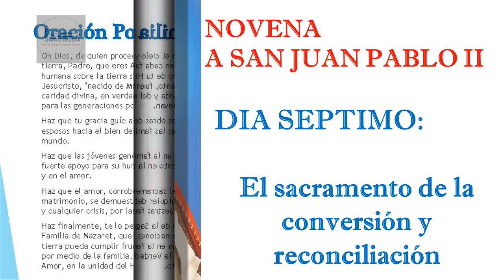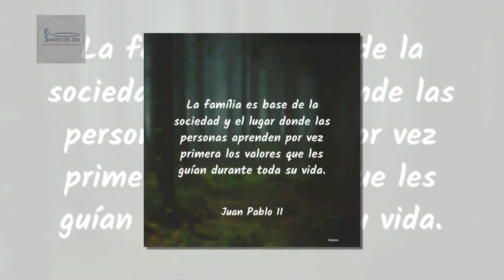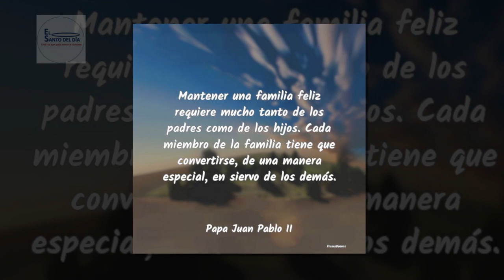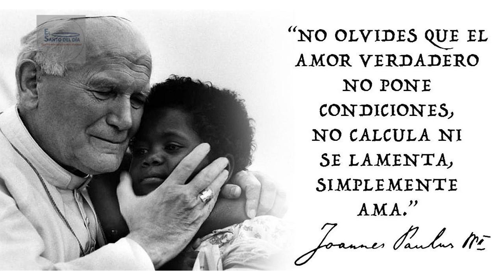NOVENA A SAN JUAN PABLO II /DIA 7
DIA 7

En el nombre del Padre, del Hijo y del Espíritu Santo

Oración de San Juan Pablo II por la familia

Oh Dios, de quien procede toda paternidad en el cielo y en la tierra, Padre, que eres Amor y Vida, haz que en cada familia humana sobre la tierra se convierta, por medio de tu Hijo, Jesucristo, "nacido de Mujer", y del Espíritu Santo, fuente de caridad divina, en verdadero santuario de la vida y del amor para las generaciones porque siempre se renuevan.
Haz que tu gracia guíe a los pensamientos y las obras de los esposos hacia el bien de sus familias y de todas las familias del mundo.
Haz que las jóvenes generaciones encuentren en la familia un fuerte apoyo para su humanidad y su crecimiento en la verdad y en el amor.
Haz que el amor, corroborado por la gracia del sacramento del matrimonio, se demuestre más fuerte que cualquier debilidad y cualquier crisis, por las que a veces pasan nuestras familias.
Haz finalmente, te lo pedimos por intercesión de la Sagrada Familia de Nazaret, que la Iglesia en todas las naciones de la tierra pueda cumplir fructíferamente su misión en la familia y por medio de la familia. Tú, que eres la Vida, la Verdad y El Amor, en la unidad del Hijo y del Espíritu santo. Amén.

Séptimo día:
El Sacramento de la conversión y reconciliación (Familiaris Consortio 58)

Parte esencial y permanente del cometido de santificación de la familia cristiana es la acogida de la llamada evangélica a la conversión, dirigida a todos los cristianos que no siempre permanecen fieles a la «novedad» del bautismo que los ha hecho «santos».
Tampoco la familia es siempre coherente con la ley de la gracia y de la santidad bautismal, proclamada nuevamente en el sacramento del matrimonio.
El arrepentimiento y perdón mutuo dentro de la familia cristiana que tanta parte tienen en la vida cotidiana, hallan su momento sacramental específico en la Penitencia cristiana.
Respecto de los cónyuges cristianos, así decia Pablo VI: «Y si el pecado les sorprendiese todavía, no se desanimen, sino que recurran con humilde perseverancia a la misericordia de Dios, que se concede en el Sacramento de la Penitencia».
La celebración de este sacramento adquiere un significado particular para la vida familiar. En efecto, mientras mediante la fe descubren cómo el pecado contradice no sólo la alianza con Dios, sino también la alianza de los cónyuges y la comunión de la familia, los esposos y todos los miembros de la familia son alentados al encuentro con Dios «rico en misericordia», el cual, infundiendo su amor más fuerte que el pecado, reconstruye y perfecciona la alianza conyugal y la comunión familiar.

Oración a San Juan Pablo II
¡Oh San Juan Pablo, desde la ventana del Cielo dónanos tu bendición!
Bendice a la Iglesia, que tú has amado, servido, y guiado, animándola a caminar con coraje por los senderos del mundo para llevar a Jesús a todos y a todos a Jesús.
Bendice a los jóvenes, que han sido tu gran pasión. Concédeles volver a soñar, volver a mirar hacia lo alto para encontrar la luz, que ilumina los caminos de la vida en la tierra.
Bendice las familias, ¡bendice cada familia!
Tú advertiste el asalto de Satanás contra esta preciosa e indispensable chispita de Cielo, que Dios encendió sobre la tierra. San Juan Pablo, con tu oración protege las familias y cada vida que brota en la familia.
Ruega por el mundo entero, todavía marcado por tensiones, guerras e injusticias. Tú te opusiste a la guerra invocando el diálogo y sembrando el amor: ruega por nosotros, para que seamos incansables sembradores de paz.
Oh San Juan Pablo, desde la ventana del Cielo, donde te vemos junto a María, haz descender sobre todos nosotros la bendición de Dios. Amén.

Se mencionan las intenciones de la Novena y luego se rezan tres Padrenuestros, Avemarías y Glorias.

Oración de San Juan Pablo II a la Virgen María (Evangelium Vitae)

Oh María, aurora del mundo nuevo, Madre de los vivientes, a ti confiamos la causa de la vida: mira, Madre, el número inmenso de niños a quienes se impide nacer, de pobres a quienes se hace difícil vivir, de hombres y mujeres víctimas de violencia inhumana, de ancianos y enfermos muertos a causa de la indiferencia o de una presunta piedad.
Haz que quienes creen en tu Hijo sepan anunciar con firmeza y amor a los hombres de nuestro tiempo el Evangelio de la vida.
Alcánzales la gracia de acogerlo como don siempre nuevo, la alegría de celebrarlo con gratitud durante toda su existencia y la valentía de testimoniarlo con solícita constancia, para construir, junto con todos los hombres de buena voluntad, la civilización de la verdad y del amor, para alabanza y gloria de Dios Creador y amante de la vida. Amén.